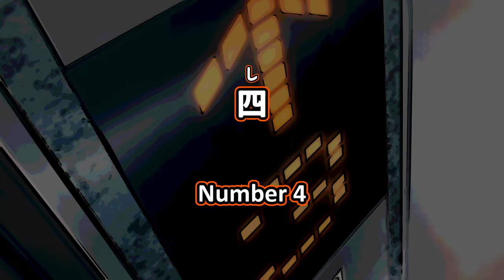Nuances Lost in Translation + Japanese Trivia | Chainsaw Man 11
[Timestamps]
0:00 Intro
0:18 Future Devil
1:40 High + Manner of Combat + Hookup
2:50 Kishibe and Makima
3:09 Yakuza
4:18 Kurose and Tendou
4:49 Yakuza Boss
5:23 Kishibe + Humanoid + Floor 4
6:07 Outro